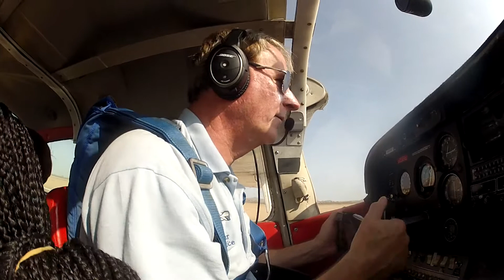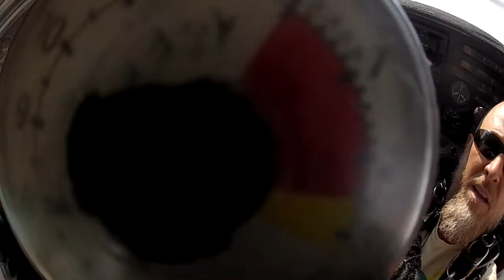Janaia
Skydive Phoenix at Phoenix Skydive Center!
The upscale Skydive Center in Arizona.